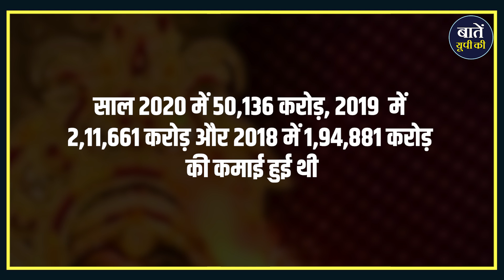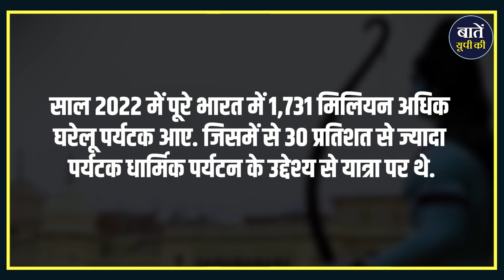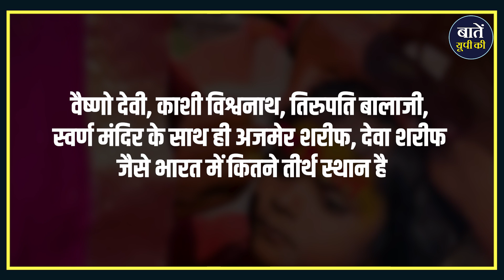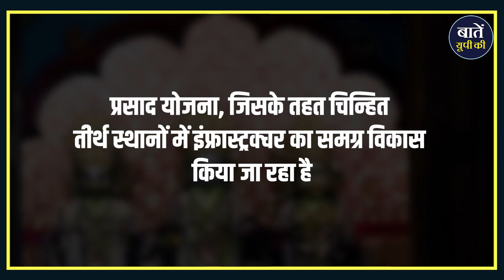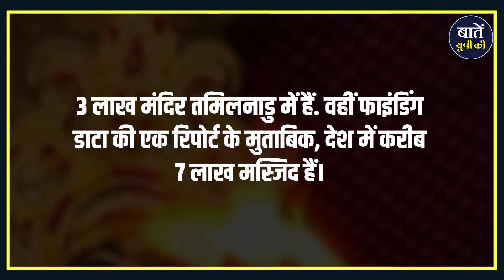धार्मिक पर्यटन: भारतीय अर्थव्यवस्था में इसका बढ़ता प्रभाव | अयोध्या और धार्मिक पर्यटन का विकास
इस वीडियो में हम धार्मिक पर्यटन के विकास और इसके भारतीय अर्थव्यवस्था पर प्रभाव के बारे में चर्चा करते हैं। हम अयोध्या, वाराणसी और अन्य धार्मिक स्थलों के विकास को देखते हैं और यह कैसे धार्मिक पर्यटन को बढ़ावा देते हैं। हम यह भी देखते हैं कि धार्मिक पर्यटन ने भारतीय अर्थव्यवस्था को कैसे प्रभावित किया है और इसके आगे क्या संभावनाएं हैं।

धन्यवाद